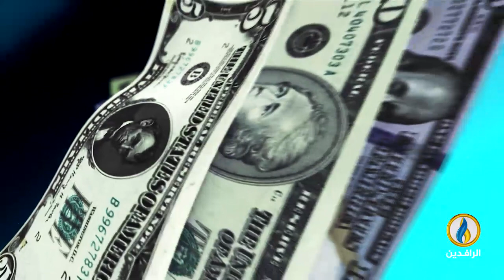أبرز الأخبار الاقتصادية على قناة_الرافدين ليوم السبت في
تقديم:
عمار الشاعر
ــــــــــــــــــ